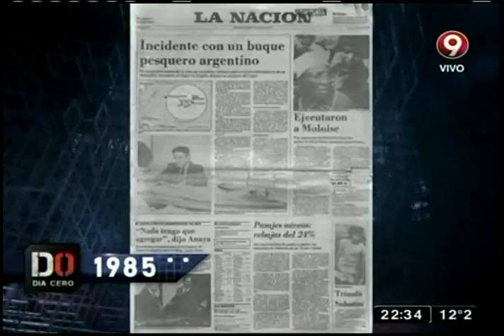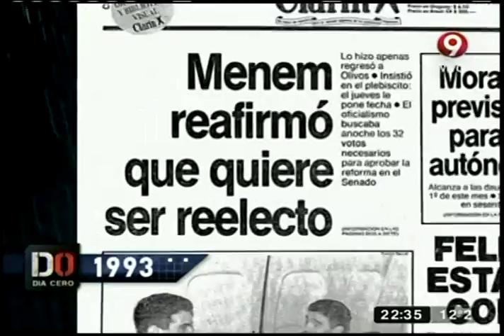Fuimos tapa otros 19 de Octubre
Estas fueron las tapas de los periódicos otros 19 de octubre en Argentina.